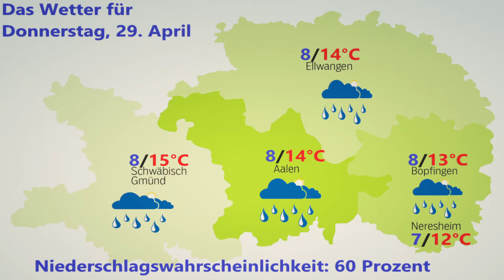Das Ostalb-Wetter für Donnerstag, 29. April: Es wird wechselhaft